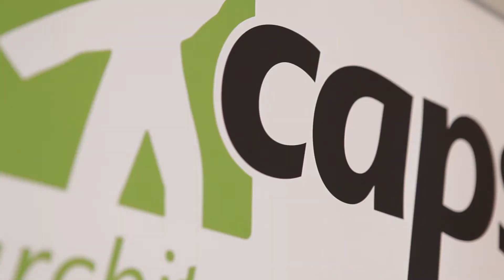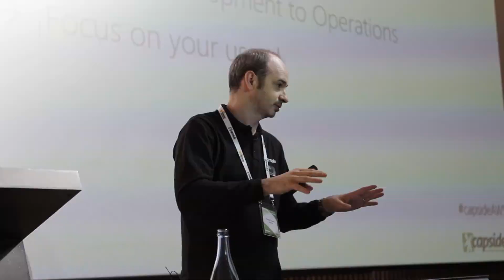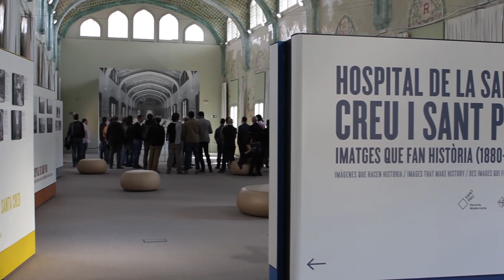DevSecOps Barcelona - AWS Cloud Security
Estuvimos en el recinto modernista Sant Pau de Barcelona hablando de DevSecOps con Ackcent Cybersecurity y Amazon Web Services.